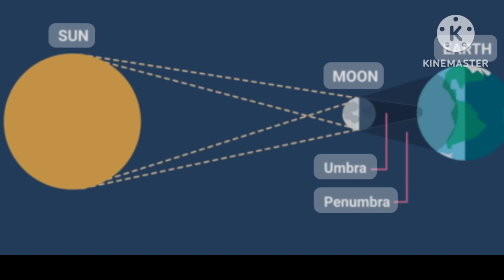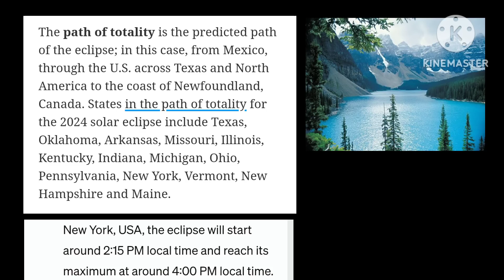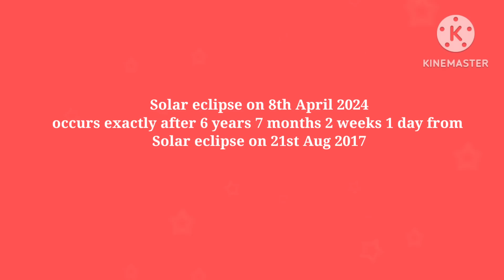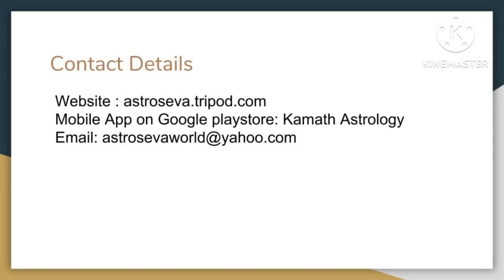Total Solar eclipse on 8th April 2024-A unique analysis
This video explains the impact of Total Solar eclipse happening on 8th April 2024 ,which countries and regions it will impact ,what it brings for humanity ,do's and dont's during the eclipse and how it impacts future months